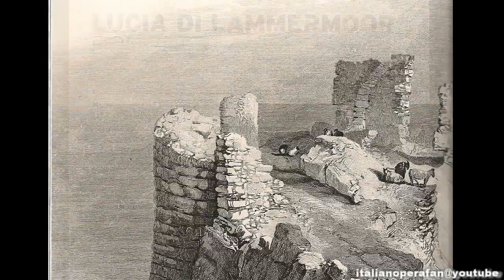Vittorio Grigolo - Donizetti - Lucia di Lammermoor - Paris - 2013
« Tombe degli avi miei.. Fra poco a me ricovero...», Donizetti, Lucia di Lammermoor, Opéra Bastille, Paris, 13 Sept. 2013.

Lucia: Patrizia Ciofi
Edgardo di Ravenswood: Vittorio Grigolo
Enrico Ashton: Ludovic Tézier
Arturo Bucklaw: Alfredo Nigro
Raimondo Bidebent: Orlin Anastassov
Alisa: Cornelia Oncioiu
Normanno: Eric Huchet

Orchestre et Chœur de l'Opéra national de Paris / Maurizio Benini

Mise en scène / Staging : Andrei Serban

Autres extraits / Other excerpts :
Salut Final/Final Applause